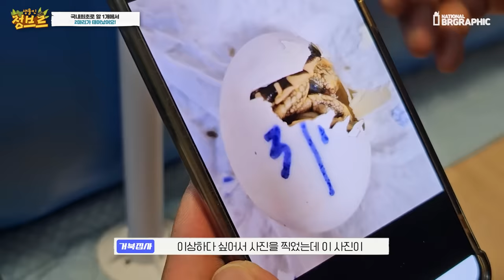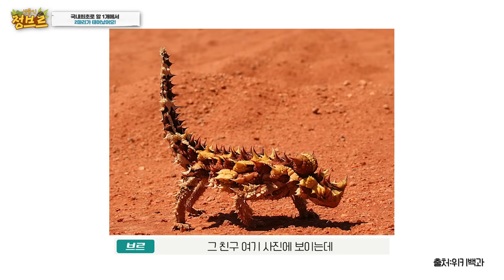이건 기적입니다.국내최초로 알1개에서 2마리가 태어났어요.멸종위기1급!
국내최초로 알1개에서 2마리가 태어난 기적이 일어났습니다.
심지어 육지거북중에 멸종위기동물1급인 별거북이인데요.

태어나 성체급이 되어 평생 알1개를 산란했는데 그 알1개에서...
2마리가 나오다니..